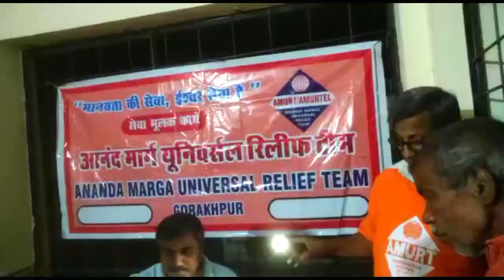आनंदमार्ग गोरखपुर के अंतर्गत AMURT शाखा द्वारा दिनांक 09-04 -2022 दिन शनिवार चिकित्सा राहत सत्र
*गोरखपुर समाचार*
*आनंदमार्ग गोरखपुर के अंतर्गत AMURT शाखा द्वारा दिनांक 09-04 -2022 दिन शनिवार  चिकित्सा राहत सत्र का सुभारम्भ किया गया।इस कार्य हेतु डोमिन गढ़ पंचायत भवन को चुना गया।ये एक बड़ा गांव है जिसके अंतर्गत 5 टोले आते है। चिकित्सा सेवा कार्य मे मरीजों को देखने का कार्य स्वयं आनंदमार्ग यूनिवर्सल रिलीफ टीम की प्रभारी डॉ रंजना बागची ने किया।कुंल 55 मरीज देखे गए।आज इस कार्यक्रम को सुचारू रूप से सम्पन्न कराने मे स्थानीय ग्राम प्रधान के पिताजी का विशेष सहयोग प्राप्त हुआ। एमर्ट प्रभारी डॉ बागची के साथ गोरखपुर आनंदमार्ग के कार्यकारिणी अध्यक्ष श्री सुधीर कुमार देव के साथ पूरी चिकित्सकीय टीम ने सहयोग किया।जिसमें मुख्य भूमिका सर्व श्री /श्रीमती उदयन मुखर्जी , शैलेष पांडेय , विद्या यादव ,विवेक त्रिपाठी,पीयूष श्रीवास्तव ,आलोक श्रीवास्तव आदि की रही।इस शिविर में ब्लड प्रेसर जांच के साथ दवा निःशुल्क वितरण किये गए।ये शिविर प्रत्येक शनिवार को गोरखपुर के आनंदमार्गियो के सहयोग से संचालित हो रहा है।*🙏🏻🙏🏻